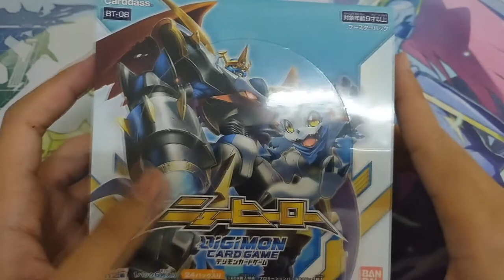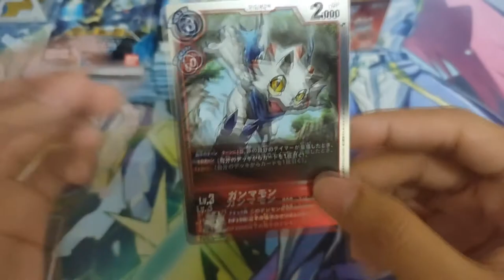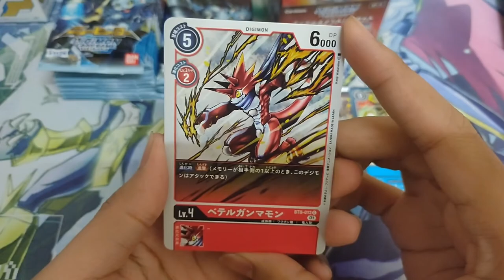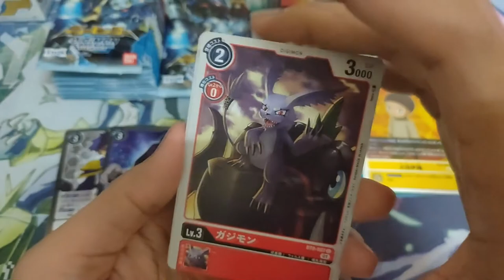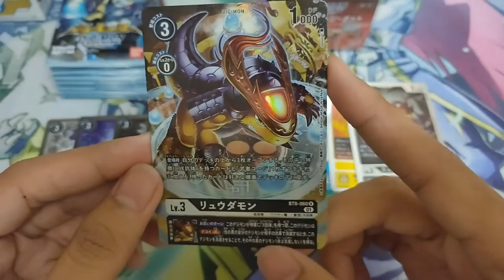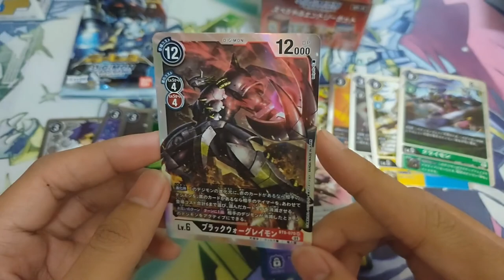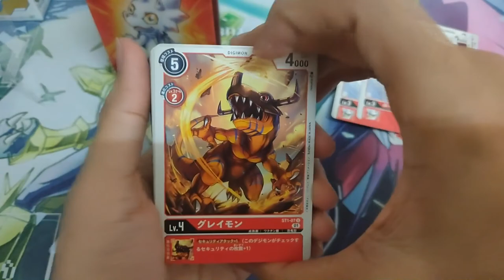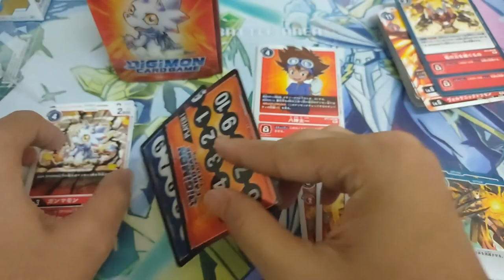Jom UNBOX Digimon Card Game BT8 New Hero dan Starter Deck 11 Special Entry Deck (ST-11)